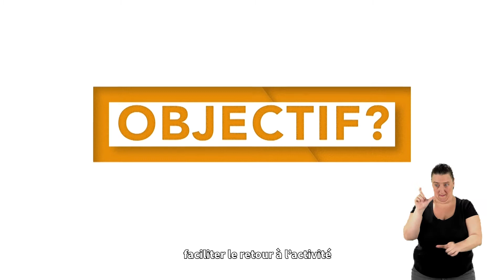Le Club Motiv'Action: le pouvoir d'agir c'est déjà se rétablir !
Le Club Motiv'Action de l'APSH 34 est un projet retenu dans le cadre du Plan d'Investissement dans les Compétences (PIC) 100% inclusion au titre de la troisième vague des lauréats.

L'objectif du Club Motiv'Action est de proposer un accompagnement à toutes les personnes présentant un trouble de santé limitant de manière proactive et non-discriminante, c'est-à-dire, aller à leur rencontre et leur proposer un soutien global et personnalisé, même sans reconnaissance administrative du handicap au préalable.

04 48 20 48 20